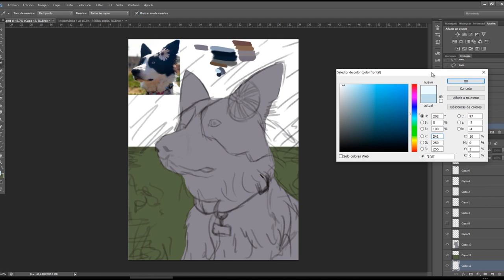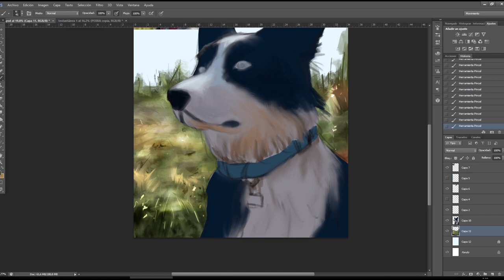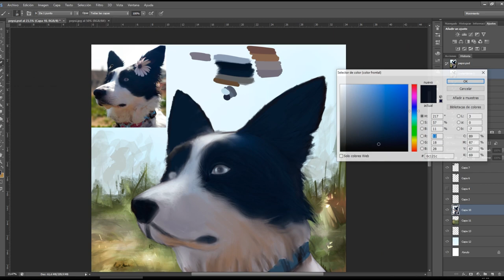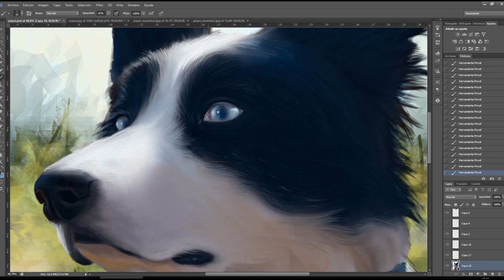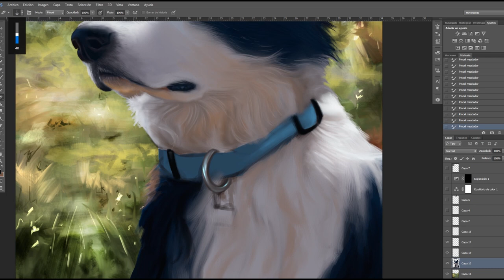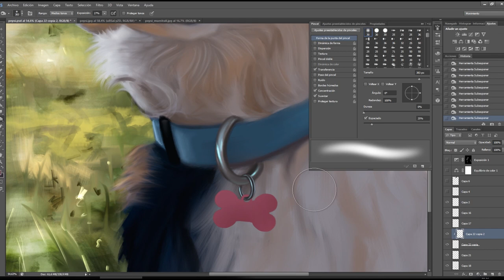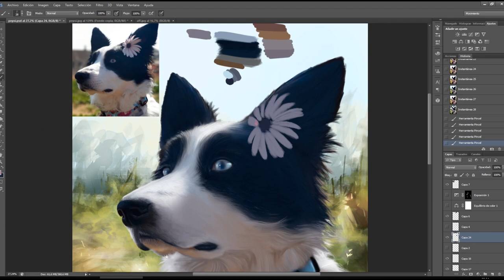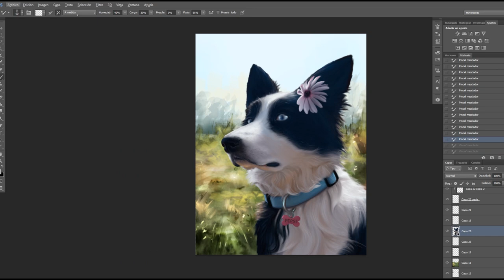REALISTIC DIGITAL PAINTING || Ps time-lapse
Ilustración de Pepsi ♥

***MUSIC***